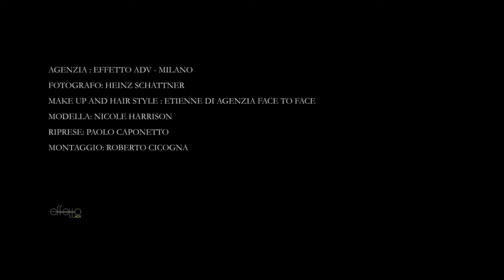Lise Charmel Collection 2019